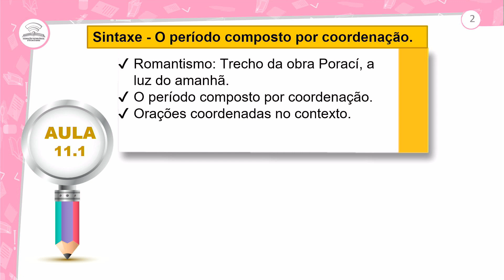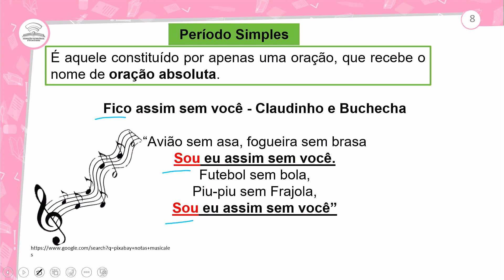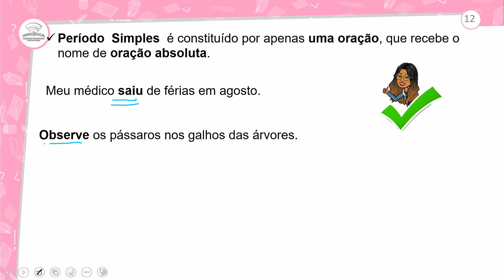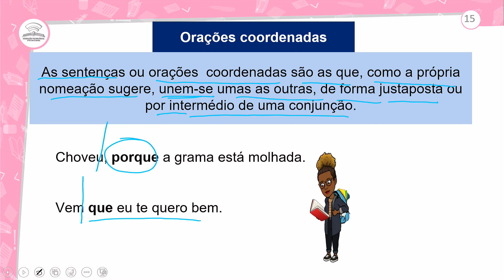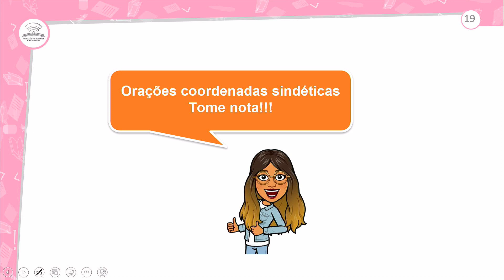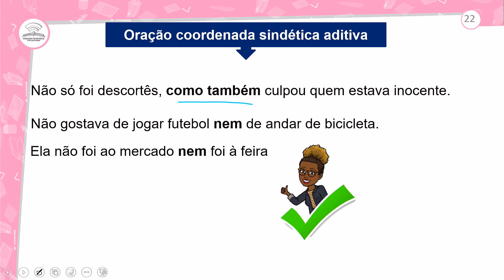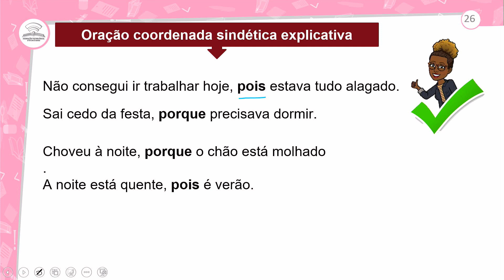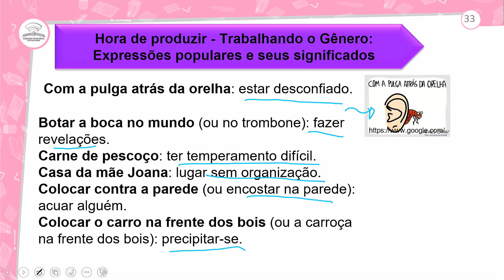11.1 - GRAMÁTICA: SINTAXE. O PERÍODO COMPOSTO POR COORDENAÇÃO